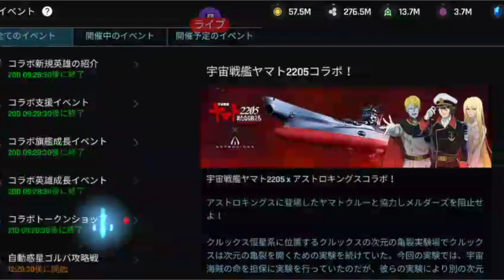毎日シリーズα SP💱💸「2023/5/10分＋デイリーミッション＋仮想＋儲かりアーティ＋色々‼︎」アストロキングスASTROKINS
【猫大好きLoveCatのDiscord ID】
LoveCat#9258

12？13？日後にTwitchの動画は消えますのでお見逃しなく👀

ワタクシ猫がログインの際に毎日短時間で行っていることをシリーズ化🙌
実は色々な布石も打ちつつアイテムストックもしています😎
●儲かりアーティ
●デイリーミッションクリア
●貿易CP使い切り
●貿易ショップでお買い物
●連盟研究・調査
●連盟ショップでお買い物
●交易の無料更新を全て回す
※お目当ては建ロボとVIPと惑星移動券🎯
●仮想の無料更新・仮想ショップ
●プリオラ処断者
●シーズンor常時イベントクリア
●建設や研究
などなど！

毎日行うことですので、少しでも楽しめるような内容にしていきます！
簡単な解説も述べています。

皆さんの毎日の報告コメント！

ライブ配信できる条件をクリアできて、皆さんとリアルタイムでやり取り出来れば良いなぁーと思っています。

●📝note：猫流のアストロキングスを楽しむ術
●🏠アストロキングス公式の各サイト
へのリンクなど盛りだくさんのサイトです！

★毎週土曜日の0時！
Twitchでライブ配信しています！

★プレイ画面に文字を入れたりする2次加工は違法行為になりますので、プレイ画面をそのままUPしています。
★サムネイルのイラストは、illustACサイトに投稿されている「そげさん」のイラストを会員登録をした上でダウンロードして使用しています。